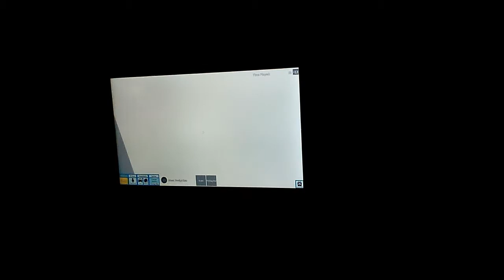ROBLOX HIGH SCHOOL STAR WARS EDITION